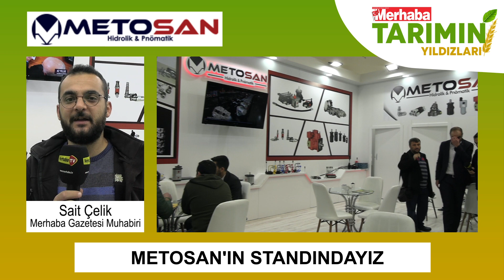Metosan'dan geniş ürün yelpazesi